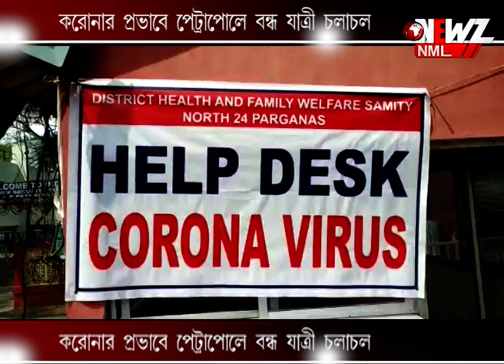করোনার প্রভাবে পেট্রাপোলে বন্ধ যাত্রী চলাচল